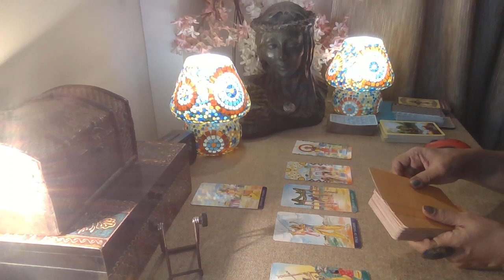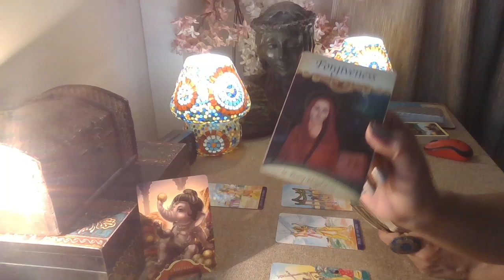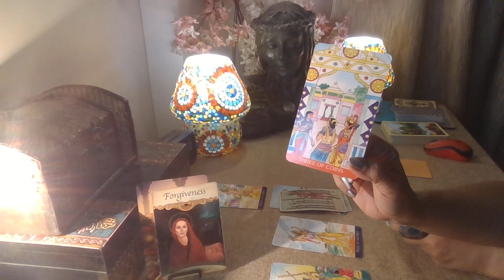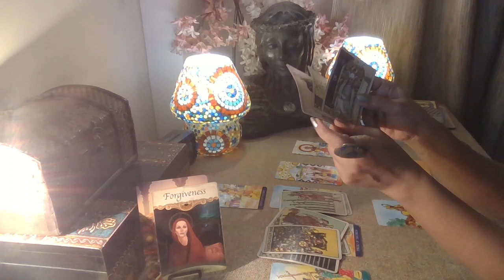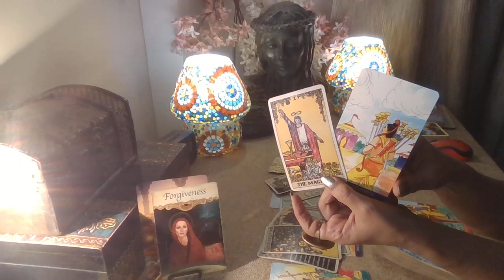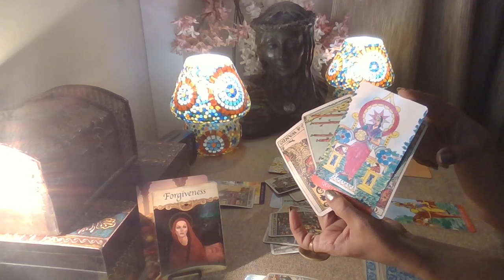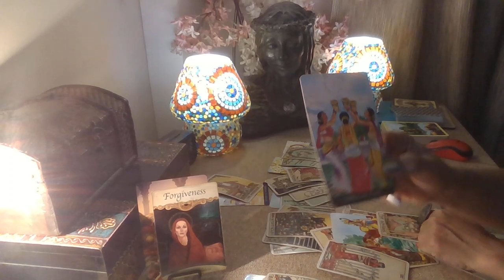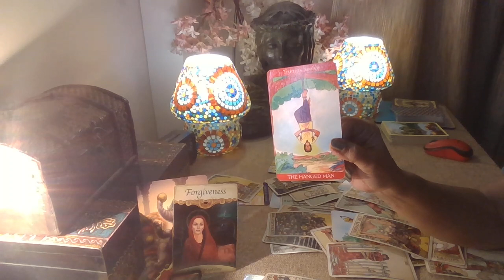Aquarius Tarot - GIVE URSELF A PAT ON THE BACK !! / February 2023 /